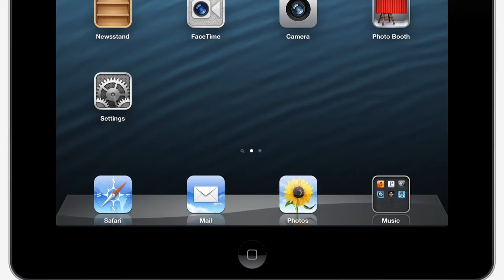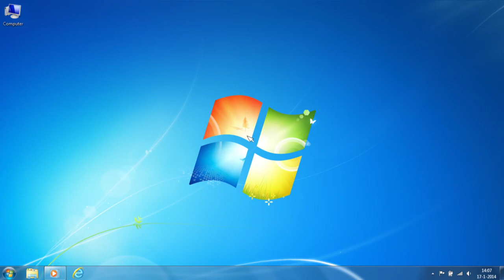Unboxing en installatie van Sitecom WMA-1000 Wi-Fi Music Player - NEDERLANDS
Unboxing en stap-voor-stap installatie van de Sitecom WMA-1000: aansluiten op de stereo, aansluiten op de router met één druk op een knop (WPS/OPS) of via de gebruikersinterface en draadloos muziek naar de stereo streamen vanaf een iOS-apparaat (AirPlay) of een Android- of Windows-apparaat (DLNA).

In minder dan 5 minuten eenvoudig in te stellen!

Meer ondersteuning, zoals FAQ's, firmware-updates en handleidingen zijn te vinden op